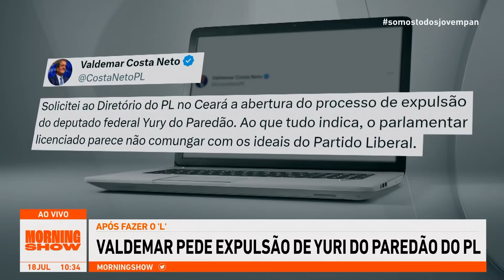Valdemar Costa Neto pede expulsão de Yuri do Paredão do PL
O presidente do Partido Liberal (PL), Valdemar Costa Neto, afirmou, nesta segunda-feira (17), que solicitou ao diretório do partido no Ceará a expulsão do deputado federal Yury do Paredão (PL-CE) após o parlamentar tirar fotos com ministros do presidente Luiz Inácio Lula da Silva (PT). Assista ao Morning Show completo

Morning Show